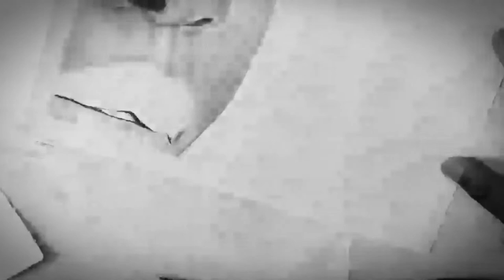How To Draw Mapitsi From Skeem Saam|| Graphite Drawing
Graphite pencil drawing of the talented, beautiful Skeem Saam actress Mogau Motlhatswi who plays the role of Mapitsi on the popular SABC 1 soapie.
Photo credit by Ralph Gwangwa
Pencils used Faber Castell 9000 series.